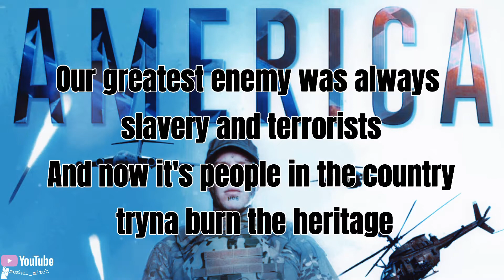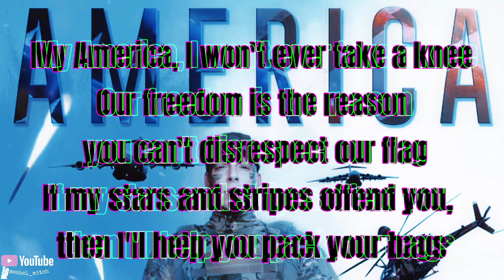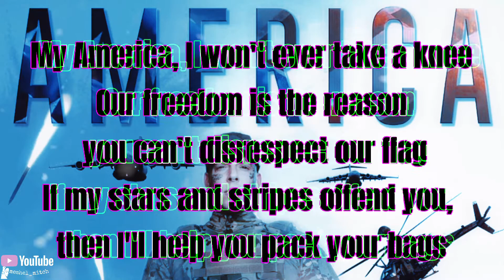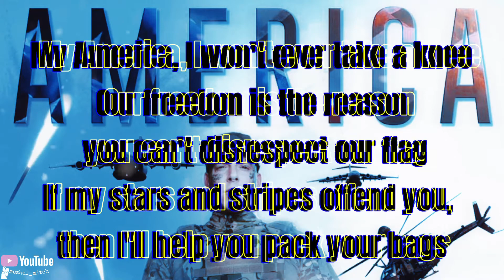America - Tom Macdonald (Lyric Video) | New Released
Lets G!! Tom ; The rapper who spits nothing but the Facts 🔥🤘